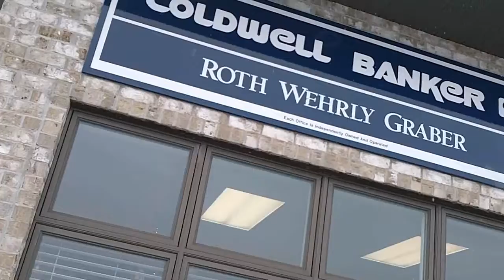CBRWG Elkhart Office Christmas Party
The 2010 Christmas Party at the Elkhart Coldwell Banker Roth Wehrly Graber Real Estate Office.

CBindiana.com